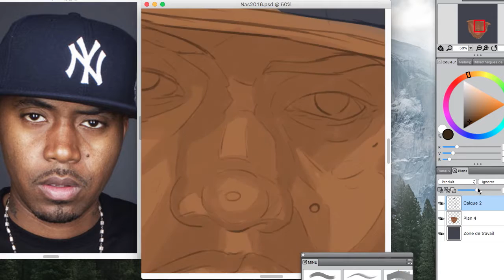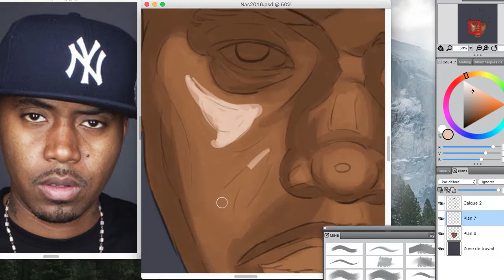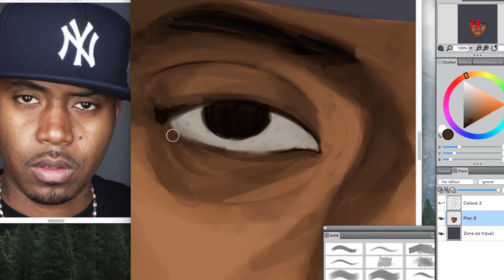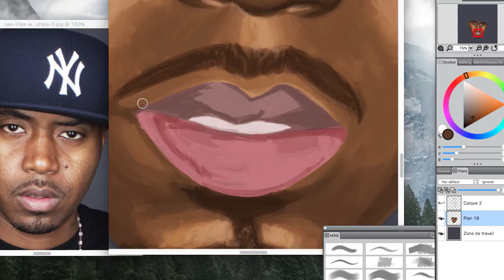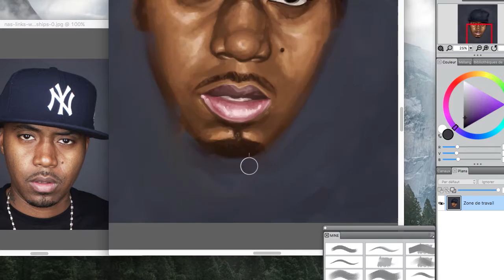NAS portrait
Full work in progress video of my Nas digital painting